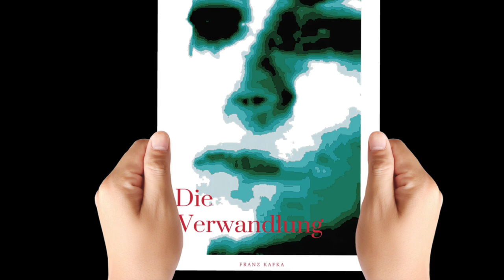"Die Verwandlung“ von Franz Kafka | Buchtrailer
Tauche ein in die Welt von Gregor Samsa! „Die Verwandlung“ von Franz Kafka - ein großer Klassiker der Weltliteratur. Lesen!

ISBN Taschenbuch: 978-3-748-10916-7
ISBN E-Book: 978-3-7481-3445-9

„Als Gregor Samsa eines Morgens aus unruhigen Träumen erwachte, fand er sich in seinem Bett zu einem ungeheuren Ungeziefer verwandelt.“ (Erster Satz aus „Die Verwandlung“ von Franz Kafka)

-werbung-